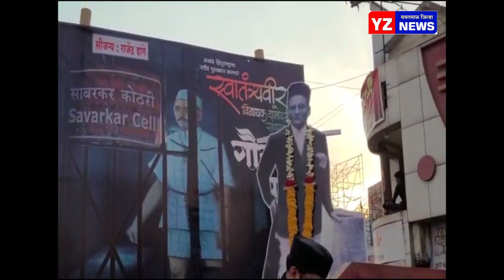यवतमाळात निघाली सावरकर गौरव यात्रा